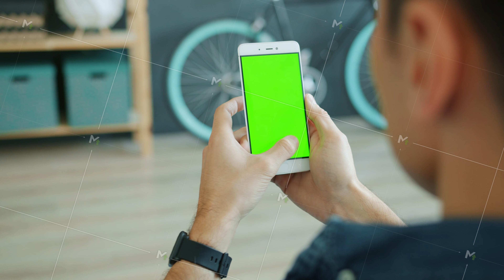Back view of man using smartphone with green chroma key screen holding modern device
Back view of young man using smartphone with green chroma key screen holding modern device moving finger on display watching content in internet.